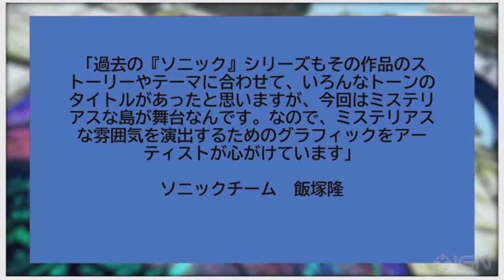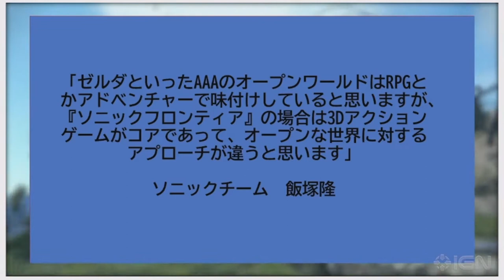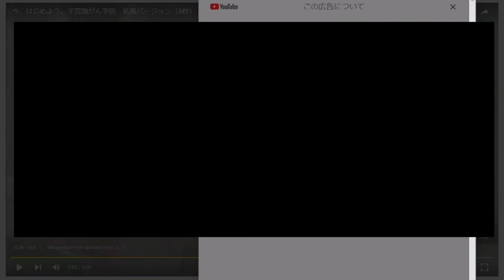【日本人の反応】色々判明してきたゾイなソニックフロンティア【IGN FIRST】